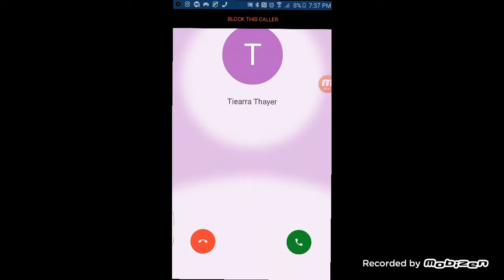Mobile Legends | HOW TO WIN EVERY MATCH YOU PLAY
Sup youtube TrixxGamingYT Back with another mobile legends video